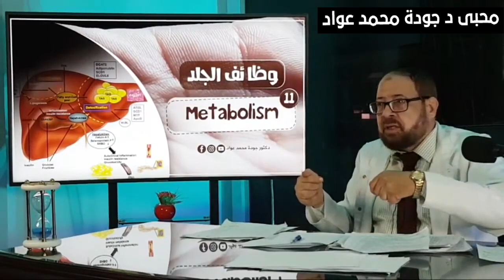علاج الروماتويد🍃 والهرش 🍃وعلاج اختلاف لون صبغة الجلد🍃 وتعرف على وظائف الجلد